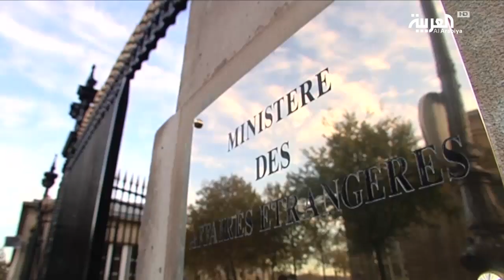إيران.. التنديد ضدها يزيد وعزلتها تتسع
توالت ردود الفعل الدولية المنددة باحتجاز إيران للناقلة البريطانية.. المانيا وفرنسا أدانتا احتجاز إيران نقالة النفط البريطانية ودعتا للإفراج الفوري عنها .. بينما طالبت الفلبين من إيران الإفراج عن احد مواطنيها المحتجزين على متن الناقلة.